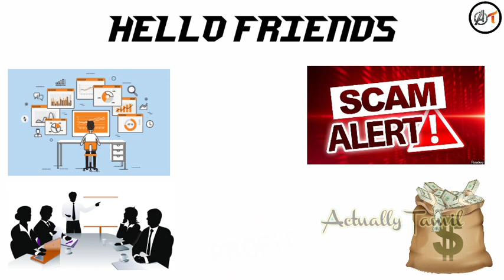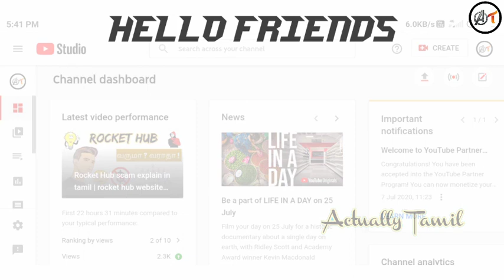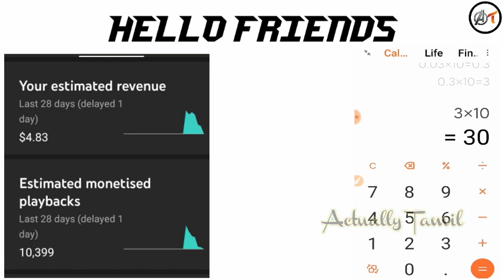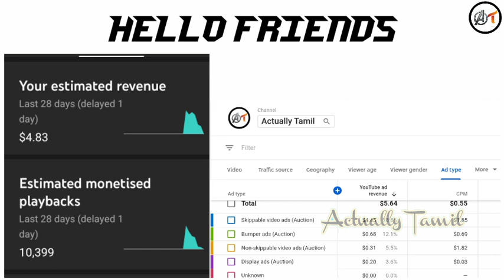How many dollar in per view in YouTube ( tamil ) | 1 view how much money in YouTube explain tamil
Actually Tamil

Ring Light
Power Bank
Green Screen
Black Screen
Selfie stick
Old Mic

My suggestion

50mm blur lens
Digitek ring light
Rode mic

Software/Application I using:
- FilmoraX, Kinemaster
- Adobe Photoshop , Pixel lab